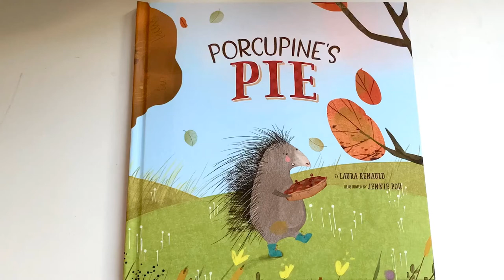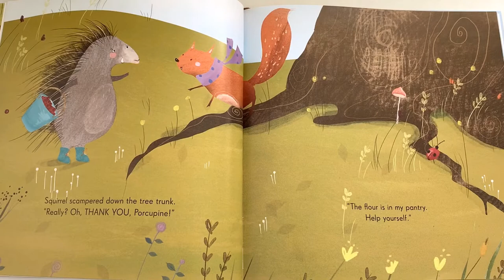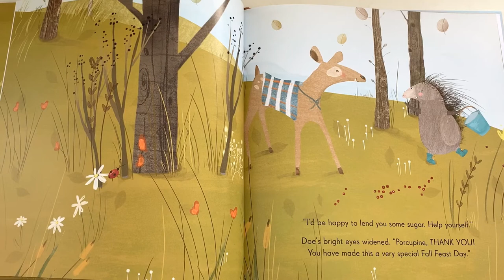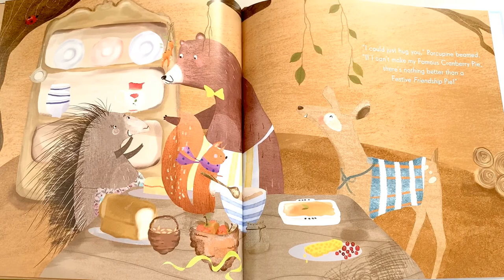Porcupine’s Pie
By: Laura Renauld
Illustrated By: Jennie Poh

Porcupine can't wait to share Fall Feast with her woodland friends, so when everyone she greets is unable to bake their specialty due to a missing ingredient, Porcupine generously offers staples from her pantry. When Porcupine discovers that she, too, is missing a key ingredient, the friends all work together to create a new Fall Feast tradition. Porcupine's Pie will inspire children ages 4-8 to act generously. A recipe for "friendship pie" can be found at the end of the book.

Thanksgiving book
Kids book
Children’s book
Kids ready
Friendship
Kindness